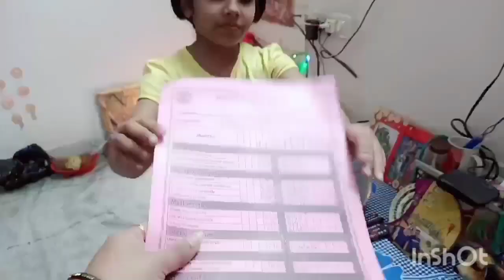Dhanteras manei j sona ba rupo kinte hobe tar kono mane nei ,, light gulo dekhe mon vore jache